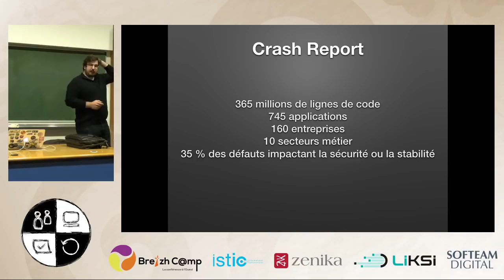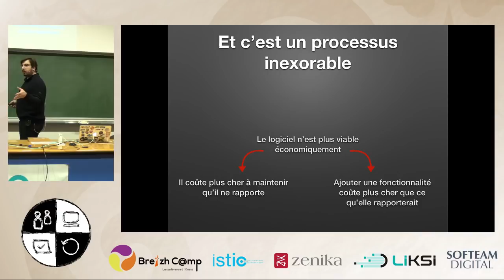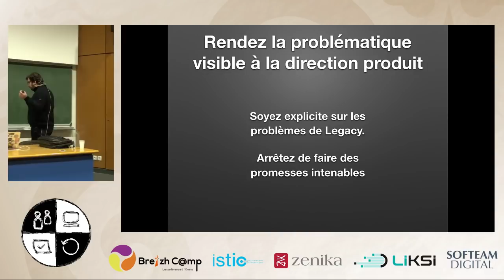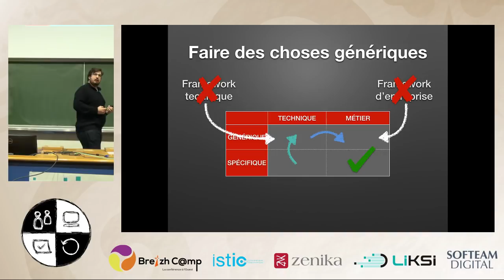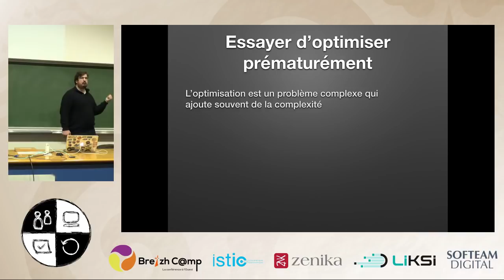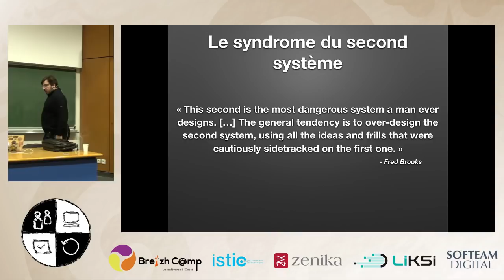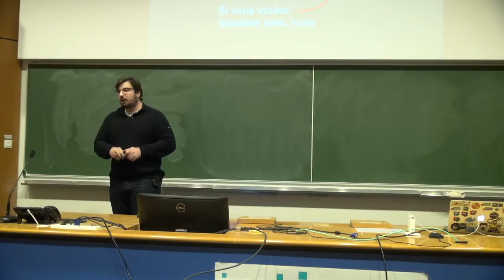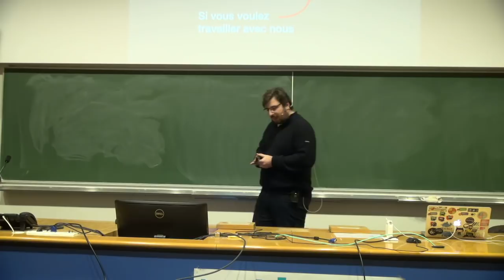[Software Crafts·wo·manship] Dette technique et entropie du logiciel (Arnaud Lemaire)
Souvent mal comprise et confondue avec l'érosion du logiciel, la dette technique a mauvaise presse.
Elle reste pourtant un processus essentiel (si maîtrisé correctement) lors des développements.
A contrario, l'entropie logicielle est un phénomène naturel conduisant progressivement le logiciel à perdre en maintenabilité et évolutivité.
Nous étudierons les causes d'accélération de cette entropie, mais surtout, comment combattre ce processus qui finit par bloquer l'évolution du logiciel (et au passage sa rentabilité) ?
Une conférence ouverte à tous (y compris non développeurs), pour s'intéresser à pourquoi et comment le code source d'un logiciel finit par être immaintenable.